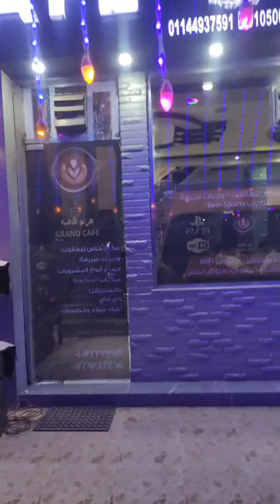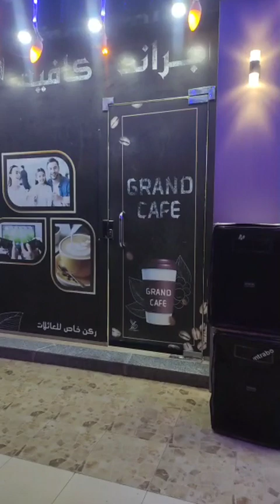هتقضي العيد فين اكيد عند جراند كافيه قسم خاص للعائلات ...ابو كبير طريق هربيط